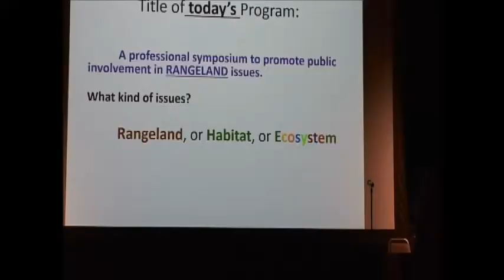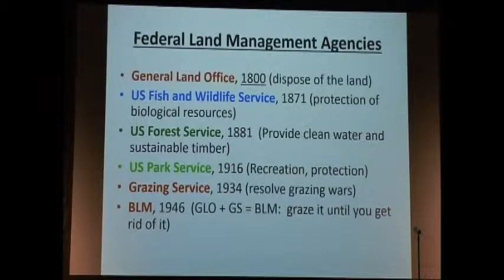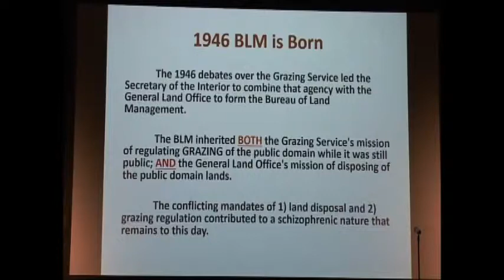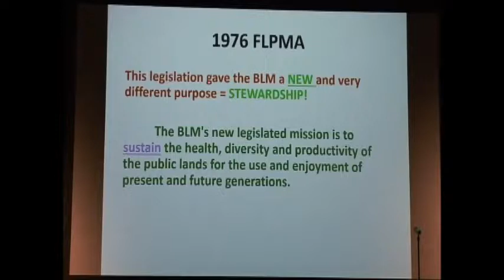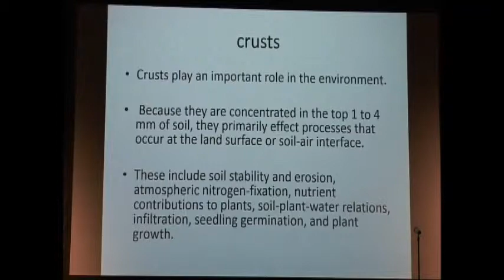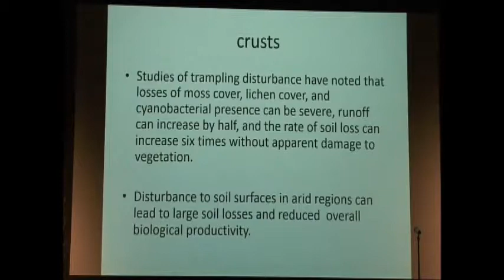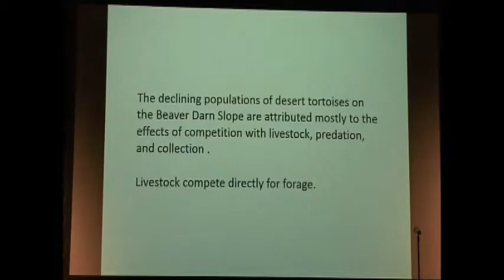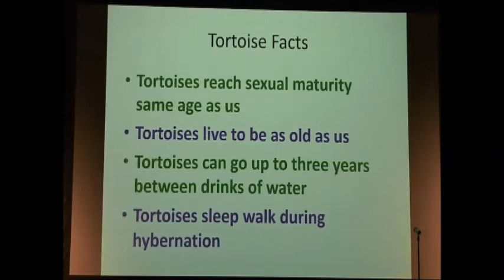Perspective on Bureau of Land Management Lands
Perspective on Bureau of Land Management Lands as presented by Kathleen Harcksen at the Wildlife First Symposium on October 19th, 2013. This Wildlife First Symposium was hosted by the Arizona Chapter of the Wildlife Society (AZTWS).